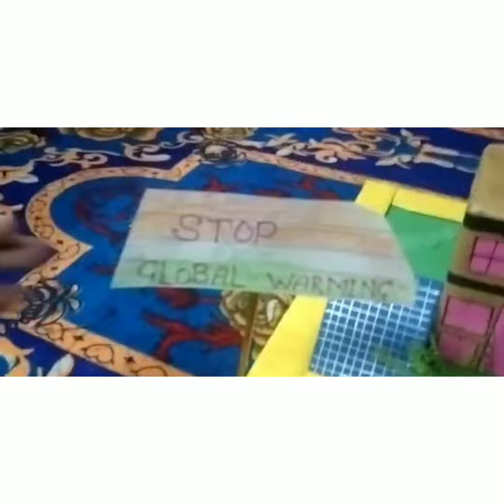Global warming model#sciencefiction